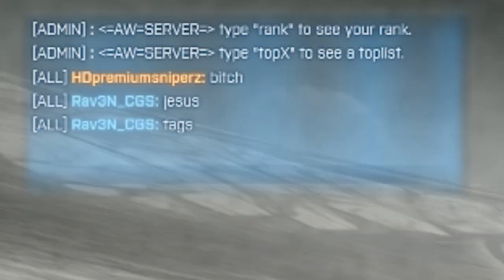Battlefield 3 Funny Moments - Noob Bail Fail, Teammate Trolled, Epic Ragdoll Death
Having some basic fun on Battlefield 3! :D

Torpedo Boyz - Any Trash Professor Abacus?

Have a great day and the games you play :)